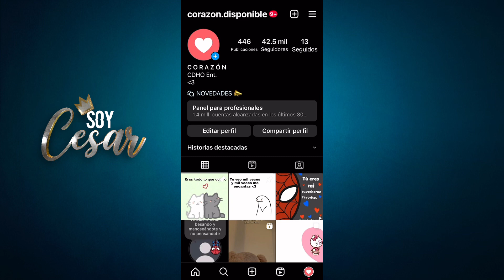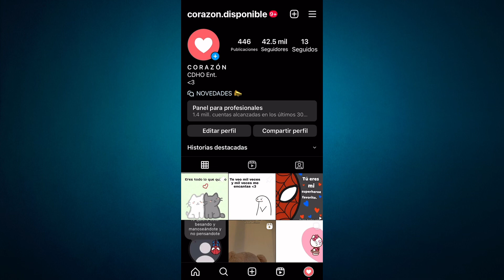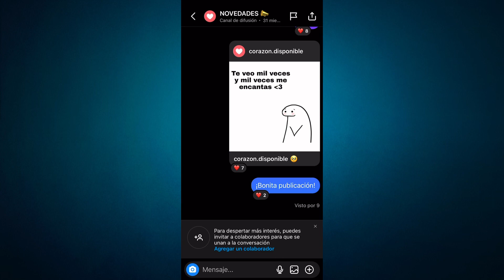CÓMO COMPARTIR PUBLICACIONES en los CANALES de DIFUSIÓN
Aprenderás a enviar publicaciones en los canales de difusión de Instagram.